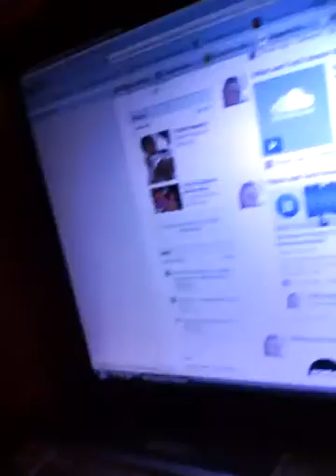ending segment 004.mp4